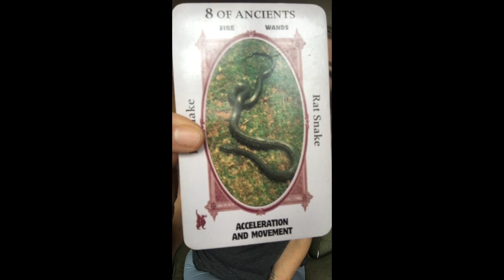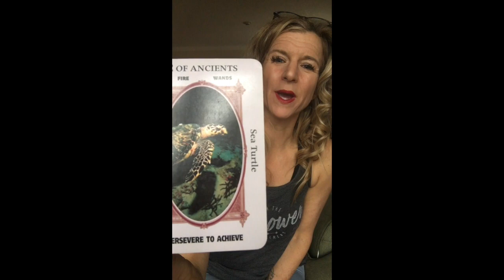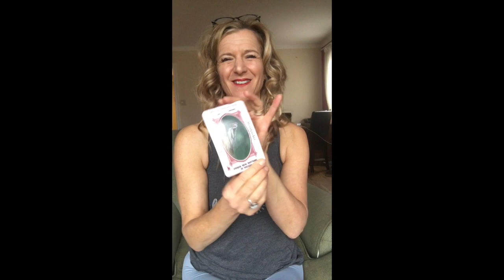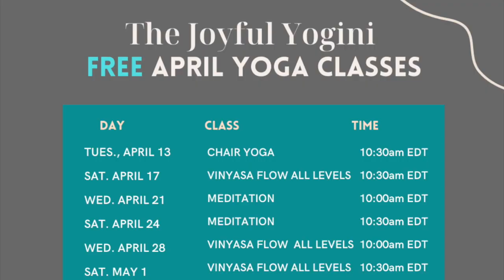Weekend Tarot Messages: March 26-28 2021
The Joyful Yogini pulls 4 cards from the animal tarot deck to reveal beautiful messages for your weekend.  Good news!